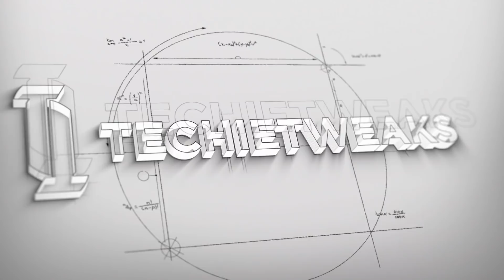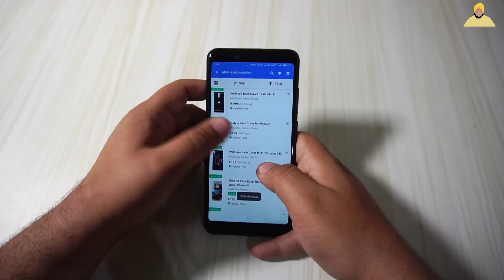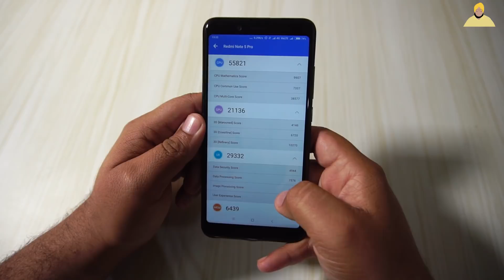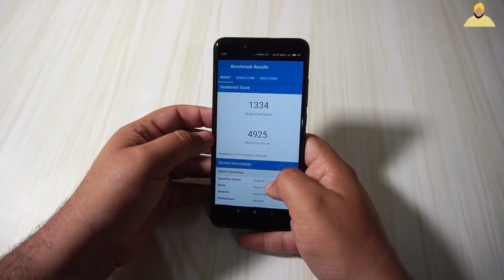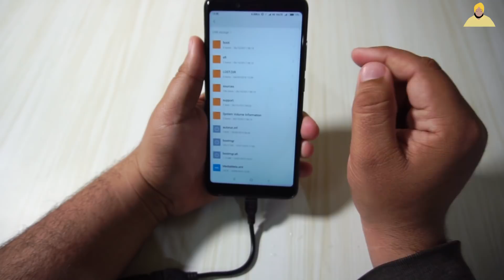Redmi Note 5 Pro Multitasking, Benchmarking & OTG Test : Surprising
Hey guys in this video I will be doing the Multitasking, Benchmarking, Usb otg support on Xiaomi Redmi Note 5 Pro also note that I am using 4gb ram variant of this device. I have also given complete specification of the device.

1.

2.

3.